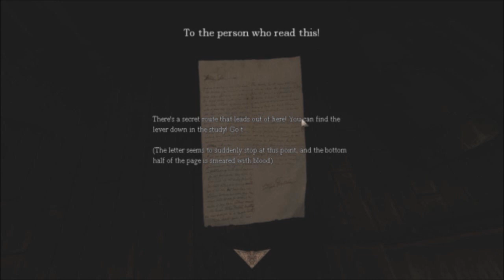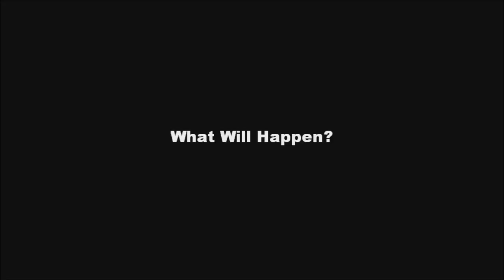Gary Dark Secrets - 01 [ModMinx]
Gary Dark Secrets is a story driven Amnesia mod by Team Seda